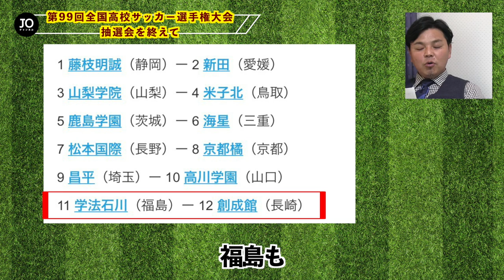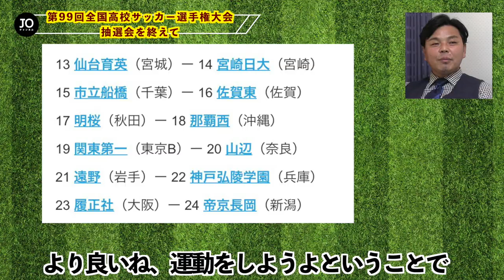第99回全国高校サッカー選手権の抽選会行ってきました！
ご視聴いただきありがとうございました！
去る11月16日（月）に第99回全国高校サッカー選手権の組み合わせ抽選会に行ってきました！
今年の全国高校サッカー選手権も見どころ満載です！出場する高校生のみんなは、県大会で敗れたチームの想い、関係者や親御さんの想いを背負って闘ってくれることでしょう！
たくさんの人の真剣な想いが詰まった素敵な大会に今年も解説者の立場で携われることを感謝しています。高校サッカー一緒に盛り上がりましょう！城彰二
≪！緊急決定！≫
「川端暁彦＆城彰二で第99回全国高校サッカー選手権大会を大予想」近日公開します！お楽しみに！
■第99回全国高校サッカー選手権日程
令和2年
12月31日(木)　開会式・１回戦
令和3年
1月2日(土)　２回戦
1月3日(日)　３回戦
1月5日(火)　準々決勝
1月9日(土)　準決勝
1月11日(月・祝)　決勝

▼目次▼
0:00 オープニング
0:15 抽選会直前トーク
2:00 選手が背負うもの
3:06 裏方の人たちの想い
4:45 抽選会後トーク
4:56 今大会の見どころ
9:28 リモートでの抽選会の感想
10:28 去年の予想は・・・
10:46 おまけ（本田望結ちゃんにリフティング教えてきた）